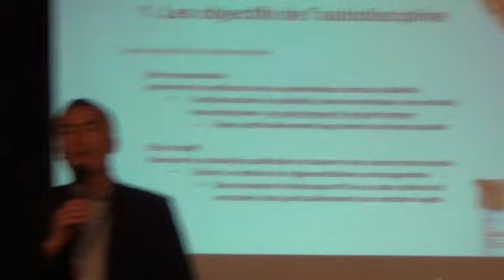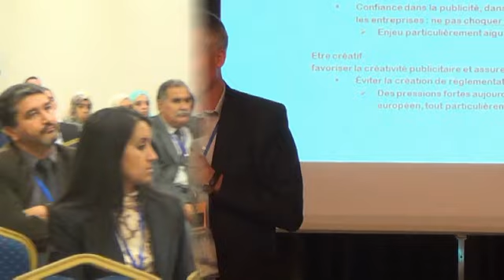8es journées euromaghrébines de la communication et de la publicité (2ème journée)